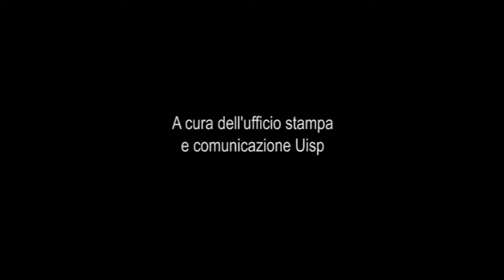Convegno "Europa, calcio e rifugiati" l'audio integrale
Audio integrale del convegno